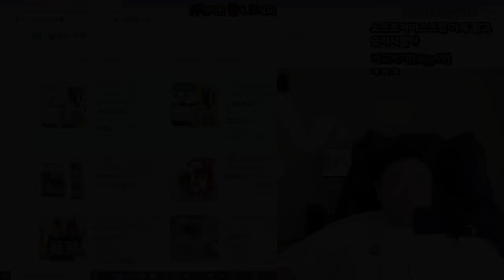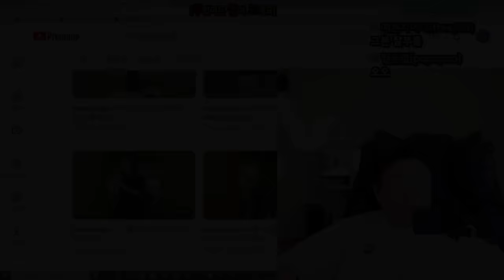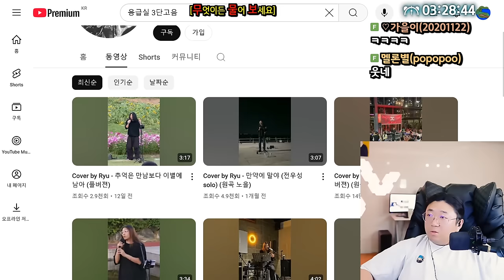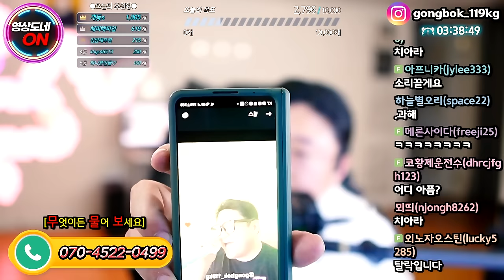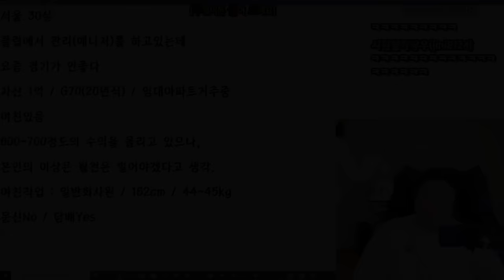[무물보] 묻는 말에 대답좀 해주세요 (24.11.09-2)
0:00 전화데이트 무물보 시작
1:00 의정부 36세 이혼남
19:43 장난전화
20:10 서울사는 28세 진로추천남
29:52 대구사는 26세 고백마
31:20 ★답답한 탕후루사장님
45:20 ★가수가 되고싶은 남자
57:30 코밍아웃했다가 ㅈ된 20살
59:06 다른일해보고싶은 남자
1:14:01 바이크가 궁금한 남자

[음원출처]